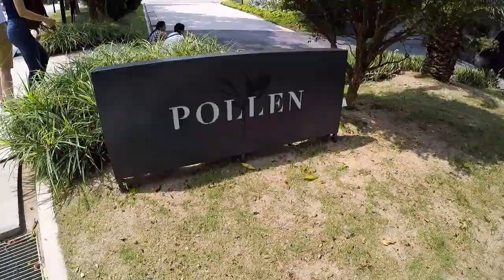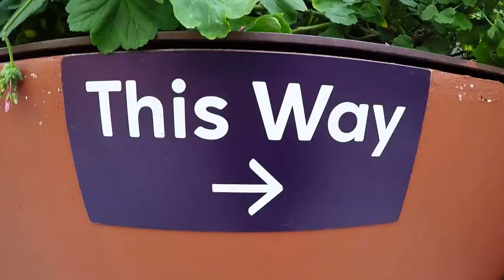Tai Life Diary: Pollen x Flower Dome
01/05/2016

Pollen is located in Flower Dome at Gardens by the Bay Singapore.
Enjoy tea among the flowers in pollen filled air!